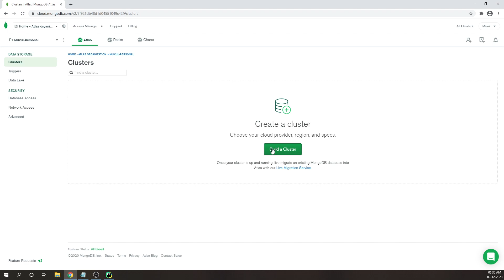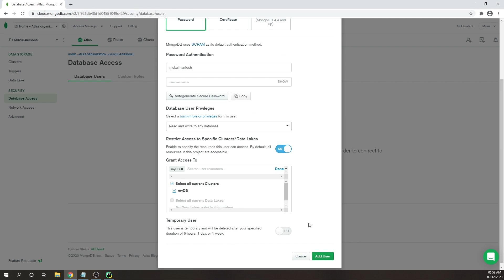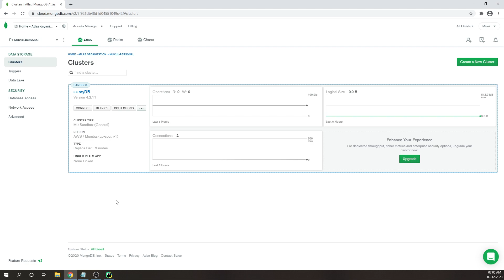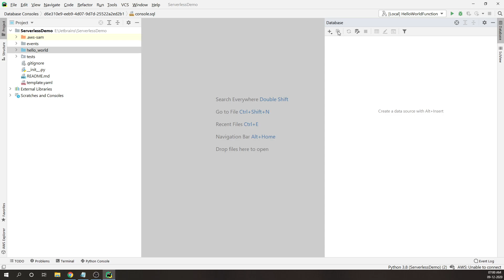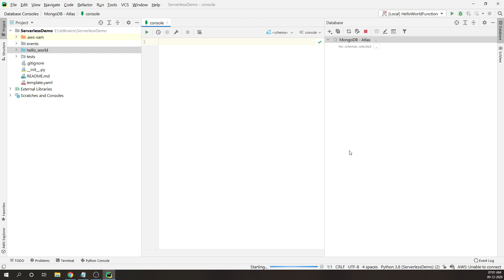AWS PyCharm Tutorial Series : Connecting PyCharm with MongoDB Atlas - Part 5